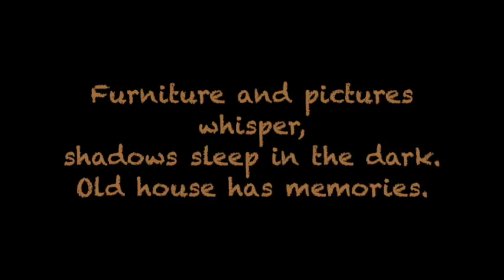No 20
Every Guyanese will recall the 'whispering' contents of at least one old house from their youth. Haiku verse by Stanley Greaves.